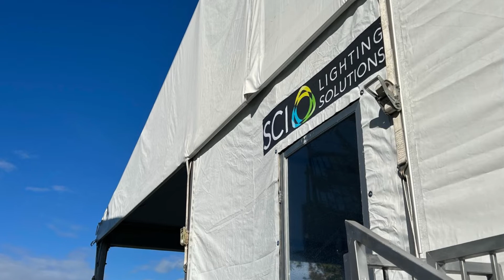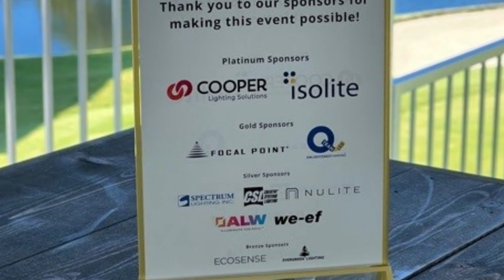2022 Hoag Classic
We had an amazing time at the 2022 Hoag Classic! Thank you to everyone who joined us, and a big thank you to our wonderful manufacturer sponsors! We're already looking forward to the 2023 event!